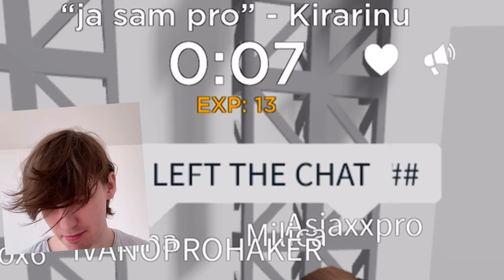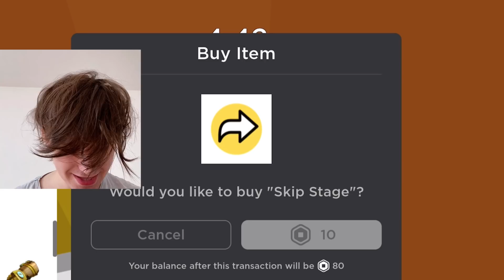PREŠAO SAM ROBLOX OBBY *majke mi moje lepe*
Danas sam po prvi put zavrsio roblox obby